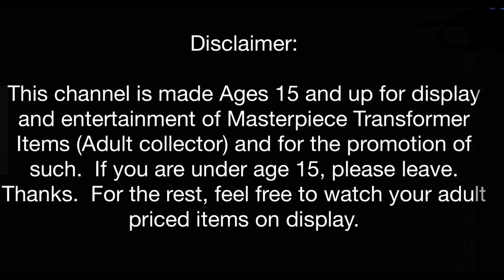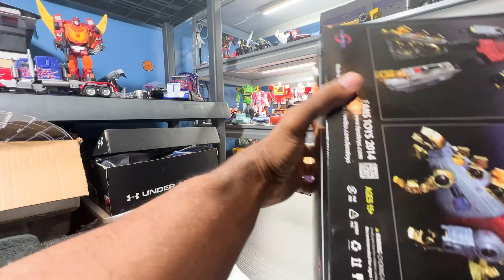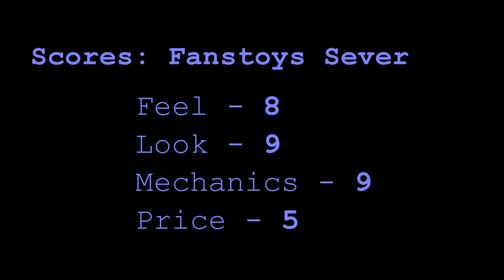Fanstoys Sever! (Snarl)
This channel is not made for kids but for display  and entertainment of Masterpiece Transformer (Adult collector) items and for the promotion of such.

SONG
One And Only
ARTIST
Adele
ALBUM
One And Only
WRITERS
Adele, Dan Wilson, Greg Wells
LICENSES
Beggars (on behalf of XL Recordings); UMPG Publishing, Abramus Digital, LatinAutorPerf, CMRRA, LatinAutor - UMPG, UMPI, UNIAO BRASILEIRA DE EDITORAS DE MUSICA - UBEM, ARESA, BMG Rights Management (US), LLC, MINT_BMG, and 14 Music Rights Societies